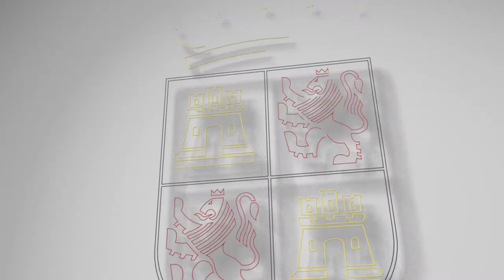09/09/2021 El Consejero de Cultura y Turismo visita iglesia declarada Bien de Interés Cultural